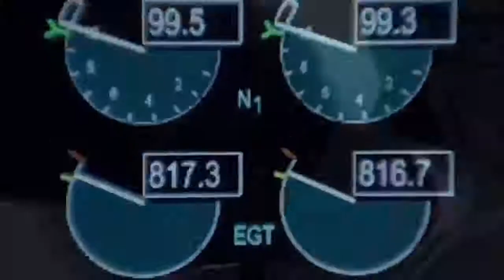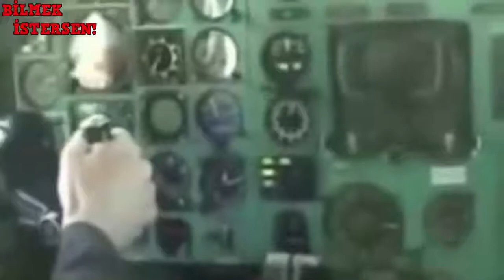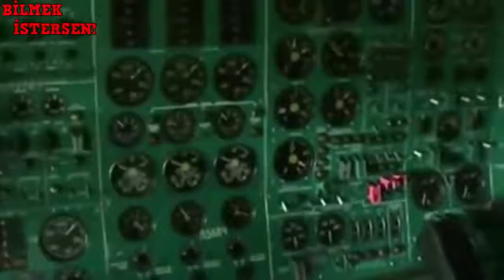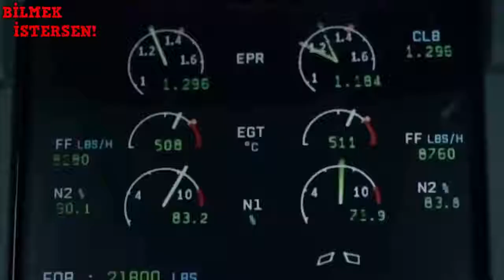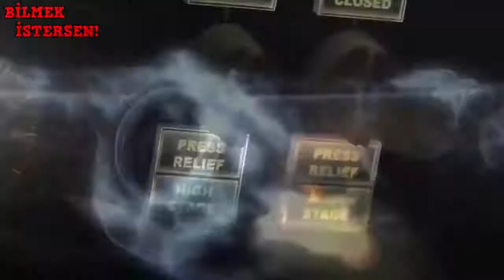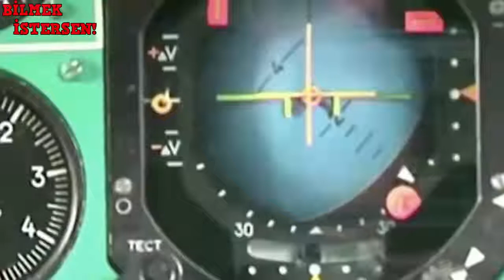DUYMAYAN KALMASIN Kameraların Kaydettiği En İnanılmaz 8 Uçak İnişi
Uçakla yolculuk yapmak oldukça güvenli olsada bazen gerçekleşen olaylarda uçaktada teknik arızalar meydana gelebiliyor. Bu teknik arızalardan sonra uçak .

Uçakların çılgın şekilde gerçekleştirdiği inişler. Bu videoda uçakların inanılmaz şekillerde gerçekleştirdiği inişleri topladık. ▻ Videomuzu beğendiyseniz Abone .

Bu videoyu izledikten sonra keşke görmeseydim diyenler de var bir daha asla Yeni Zellanda'ya gitmem diyen de var çünkü bulutlu bir havada bu havalimanına .

Uçak yolculuğu dünyanın en güvenli ulaşım yöntemlerinden bir tanesi. Ama şunu kabul etmek lazım hala aramızda uçaktan korkanlar var. Siz uçak .

Bilmek istersen kanalından herkese merhaba Kamerayla çekilen Açıklanamayan 5 Paranormal şeyle iyi seyirler. ▻İzlediğin için